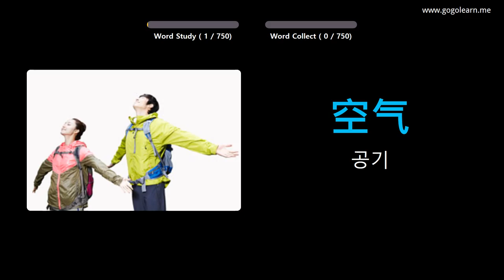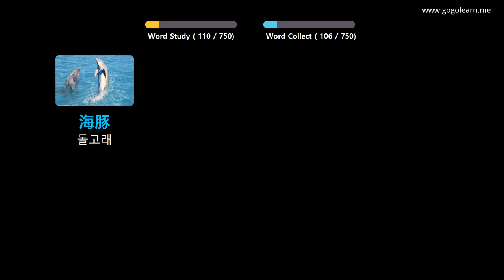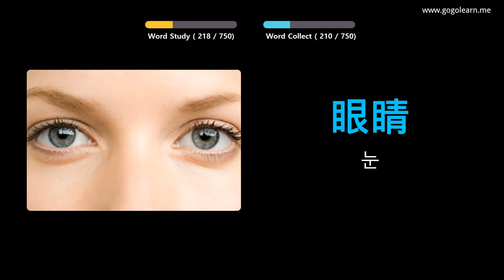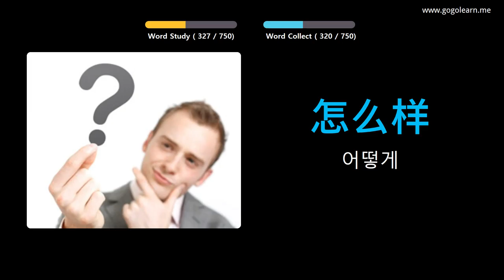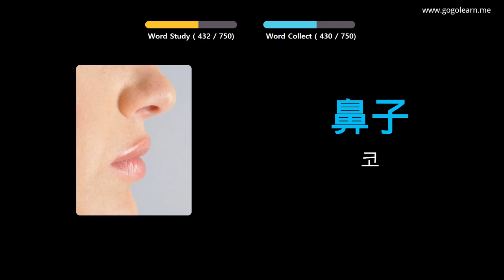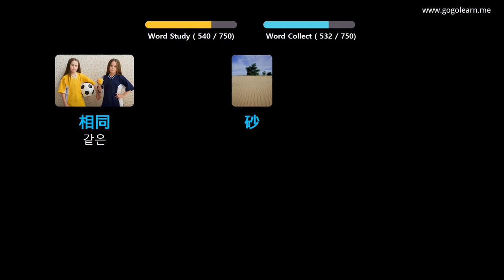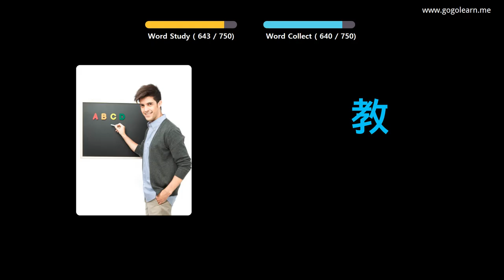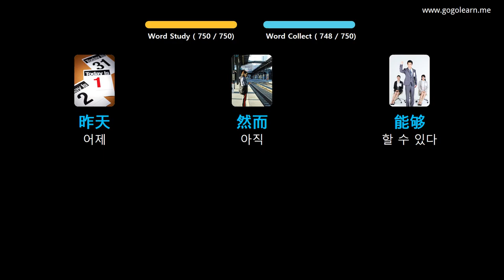사진을 통해 중국어 를 배우세요 |중국어 어휘 키즈 | Golearn